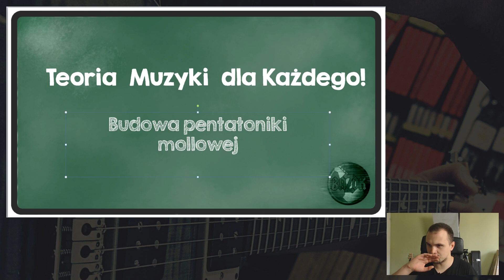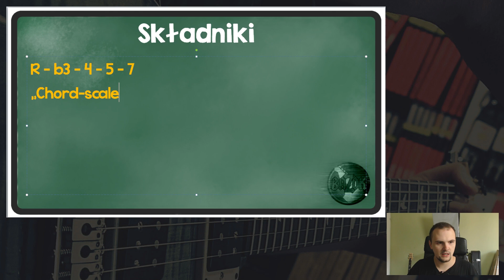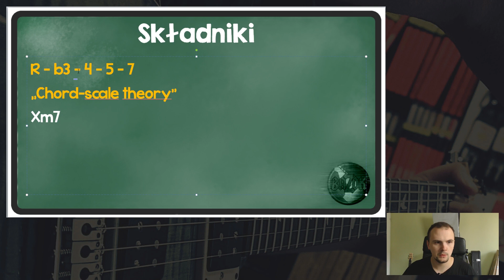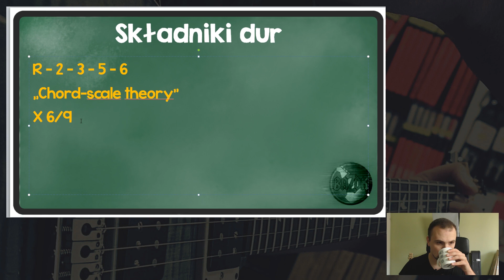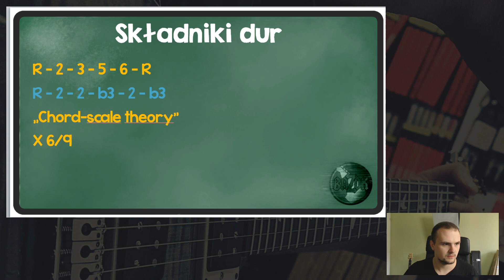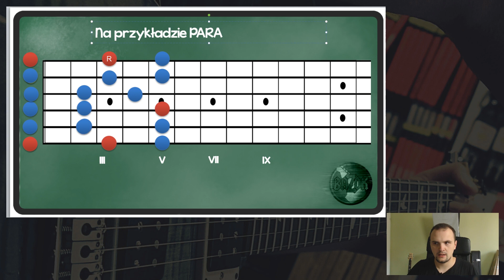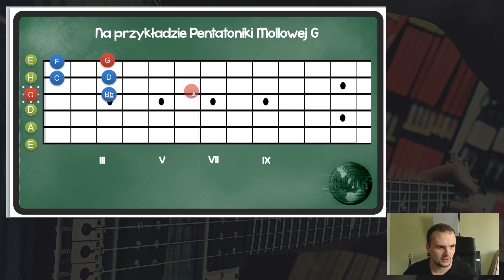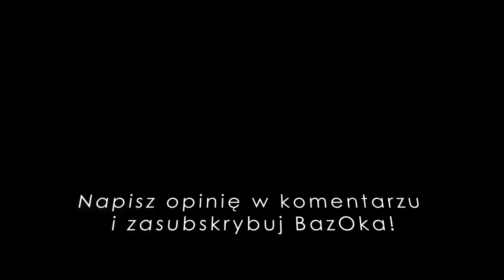Pentatonika poziom wyżej - z analizą! #2 [LEKCJA]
Pentatonika mollowa OBNAŻONA! :D

DO NAGRAŃ UŻYWAM:
► Główna gitara: PRS CE24 Trampas Green (2016)
► Akustyk PRS SE ANGELUS (2013)
► Paco Case w wersji PRO
► Zasilacz YANKEE PS-M1
► Kable PRS, struny PRS 10-46